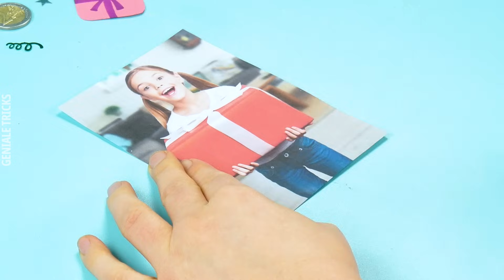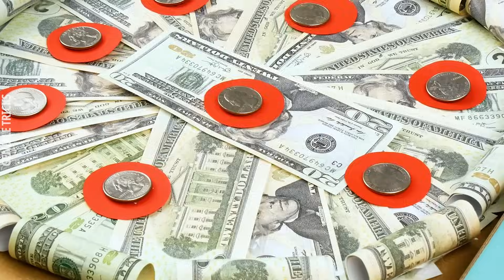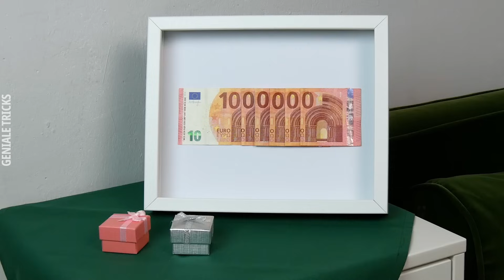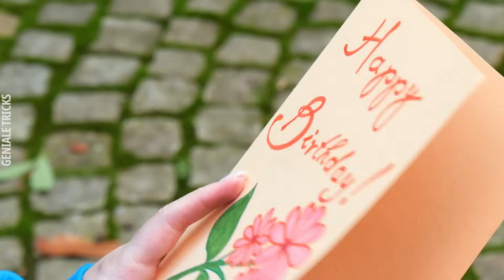Kein Geld für Geschenke? 🎁 19 GÜNSTIGE DIY-GESCHENKE, die sich jeder leisten kann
Tolle Geschenke unter 5 Euro oder sogar für weniger als 1 Euro? Das geht tatsächlich! Mit diesen 19 DIY-Geschenkideen schonst du deinen Geldbeutel und hast trotzdem das coolste Geschenk!

Unsere Bücher gibt’s hier:
⭐️ Geniale Tricks 2:

Bei Geniale Tricks gibt es regelmäßig neue Tipps und Tricks sowie faszinierende Geschichten zu entdecken. Willst du dir das nicht entgehen lassen?

Dir gefällt die Musik aus unserem Video? Hier sind alle Infos:

Quelle: Artlist; Künstler: Alek Angelov; Titel: Blinded (instrumental)
Quelle: Artlist; Künstler: Generation Lost; Titel: Its Over (no vocals)
Quelle: Artlist; Künstler: Benj Heard; Titel: My Kind Of Crowd (no vocals)